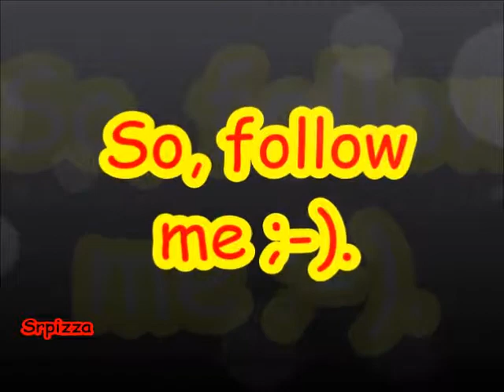Générique Srpizza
Il parait que toute les meilleure chaines ont leur propre générique, pourquoi pas moi ^^?